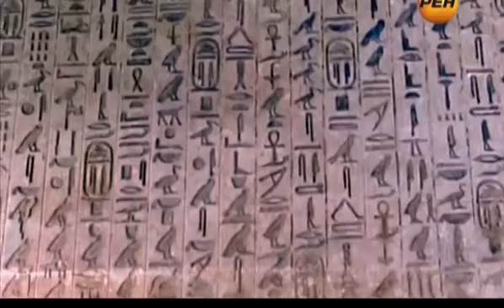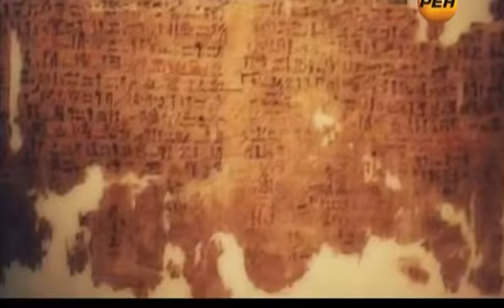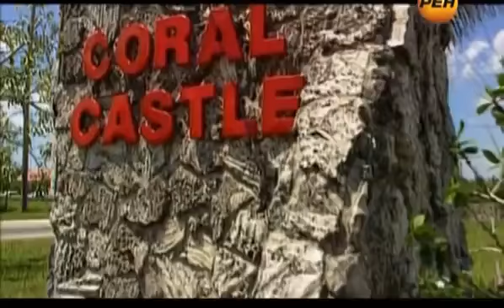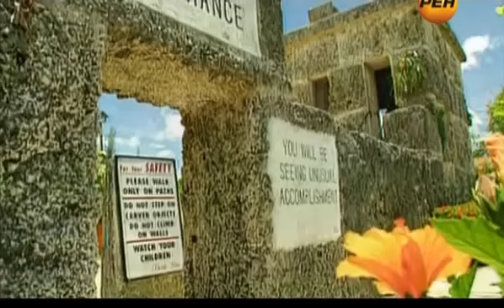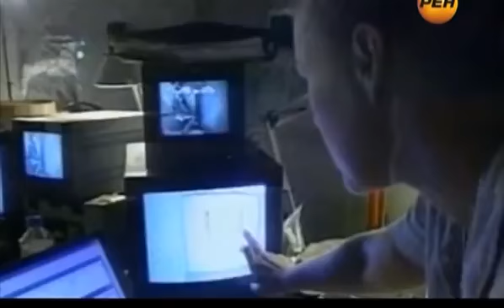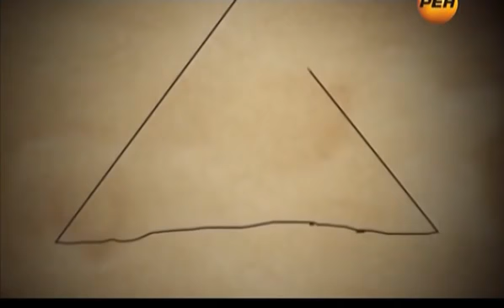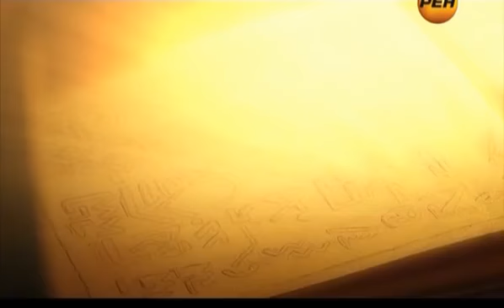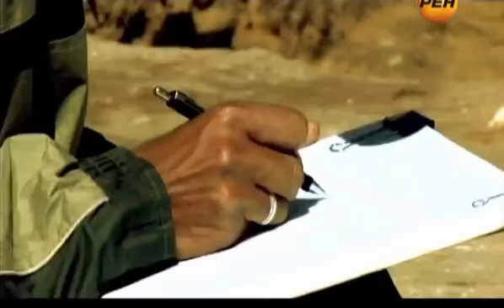Археологи,работающие в пирамиде,не поверили своим глазам Они нашли нечто,не подд